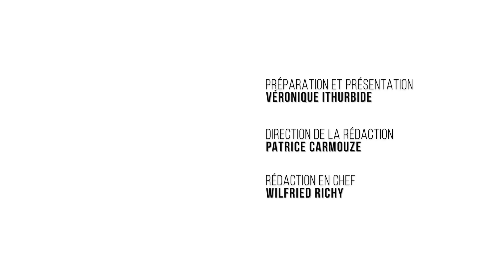VYP. Au théâtre Montansier, Franck Ferrand "Raconte Versailles” dans le cadre du Mois Molière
Auteur, journaliste et historien Franck Ferrand sort chez Perrin Historia "Franck Ferrand raconte" et anime son émission "Franck Ferrand raconte l'Histoire" tous les jours sur radio Classique. Passionné par Versailles où il a vécu plusieurs années, il est aussi l'auteur du "Dictionnaire Amoureux de Versailles".